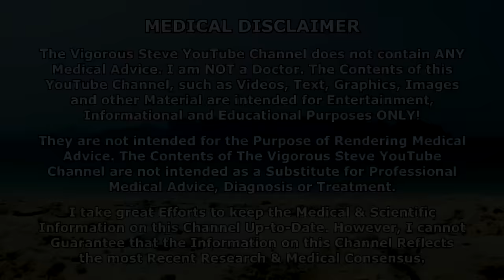ANABOLIC Pathways You Are Completely NEGLECTING! | Steroids, Growth Hormone, IGF-1 & More...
⚕ Vigorous Amazon Store (Bodybuilding Health Stuff):

TIMESTAMPS:
00:00 - Intro Teaser
00:23 - Anabolic Pathways Introduction
01:49 - The Androgen Receptor Pathway
02:30 - SARMs Vs. SEMRs Regarding Tissue Selectivity
04:23 - Anti-Androgen; Aldactone
05:17 - Membrane & Nuclear Androgen Receptors; Carnitine
07:16 - The Progesterone Receptor Pathway; 19Nor-Derivatives & Prolactin
09:08 - Blocking The Mineralocorticoids & Glucocorticoid Receptors; Halotestin
12:46 - The Sex Hormone-Binding Globulin (SHBG) Receptor Complex Pathway
14:46 - The Estrogen-Alpha & -Beta Receptor Pathway; Estradiol & Turkesterone
15:35 - The Progesterone Receptor Pathway; Micronized Progesterone, Pregnenolone, HCG & HMG
16:41 - The Growth Hormone Receptor Pathway
17:32 - The Insulin-like Growth Factor-1 Pathway; IGF-1 LR3, IGF-1 DES & Pygelated MGF
19:58 - Anabolic Pathways Summary